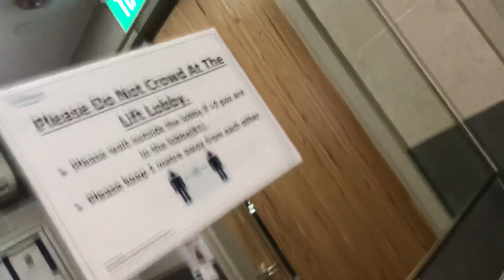MR Exits the Condo through the Car Park Basement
This video was filmed on 23 January 2021.